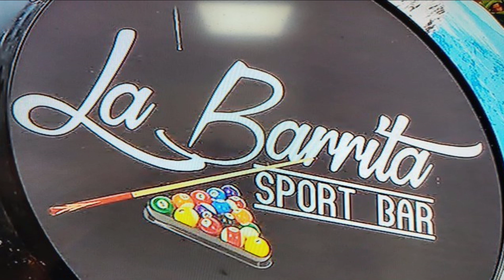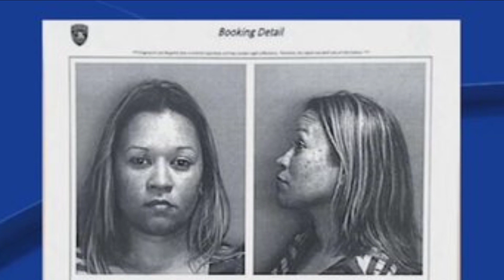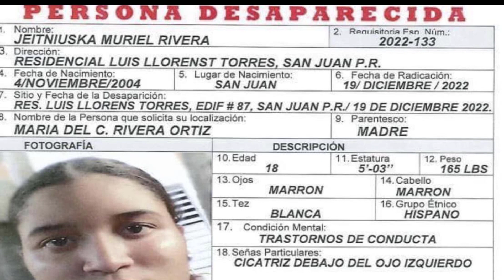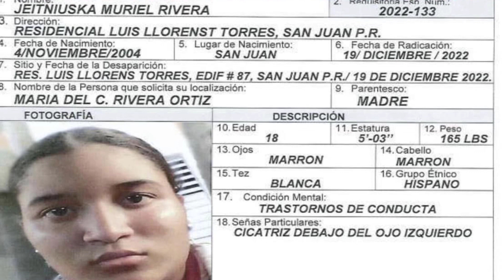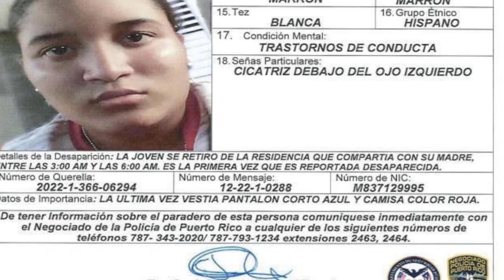ULTIMA HORA🔥CARGOS para hijo y hermano CASO MILITAR y mas NOTICIAS PUERTO RICO